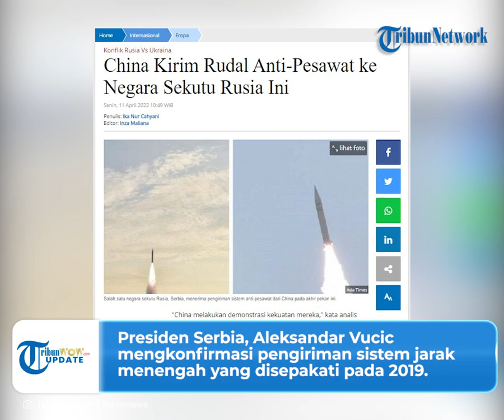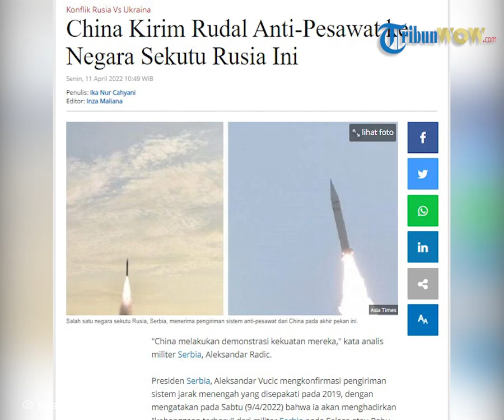China Kirim Rudal "HQ-22" untuk Sekutu Rusia yakni Serbia di Tengah-tengah Ketegangan Rusia Ukraina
TRIBUN-VIDEO.COM - China baru saja mengirimkan sistem anti pesawat ke Serbia.

Diketahui enam pesawat angkut Angkatan Udara China Y-20 berisi rudal tiba di Serbia pada Sabtu pagi (9/4/2022).

Negara-negara Barat sedang mengirim pasokan senjata ke Ukraina.

Namun berbagai negara tersebut juga takut jika pengiriman senjata perang ke Ukraina bisa mengancam perdamaian antara Ukraina dan Rusia.

Dikutip dari Tribunnews.com, enam pesawat dari China berhasil dikirim untuk Serbia, sekutu  dari Rusia.

Angkutan tersebut memiliki tanda militer dengan membawa sistem rudal surface-to-air HQ-22 untuk militer Serbia.

Hal tersebut terlihat dari tangkapan kamera di Bandar Udara Nikola Tesla di Beograd.

Sebelumnya, China juga telah mengirimkan senjata untuk Turki dan Bulgaria.

Ahli menilai, dengan hal ini bahwa jangkauan persenjataan China berkembang secara global.

"Penampilan Y-20 'mengangkat alis' karena mereka terbang secara massal sebagai lawan dari serangkaian penerbangan pesawat tunggal," tulis majalah online, The Warzone.

"Kehadiran Y-20 di Eropa dalam jumlah berapa pun juga masih merupakan perkembangan yang cukup baru."

Presiden Serbia, Aleksandar Vucic mengkonfirmasi pengiriman sistem jarak menengah yang disepakati pada 2019.

Sebelumnya, sebagian besar negara tetangga Serbia tidak memberikan izin penerbangan untuk mengirimkan senjata di atas wilayah mereka.

Lantaran, mereka sedang berada di tengah ketegangan atas agresi Rusia di Ukraina.

(Tribun-video.com/Tribunnews.com)

Artikel ini telah tayang di Tribunnews.com dengan judul China Kirim Rudal Anti-Pesawat ke Negara Sekutu Rusia Ini,

Editor : Lalu Yusuf Wibisono